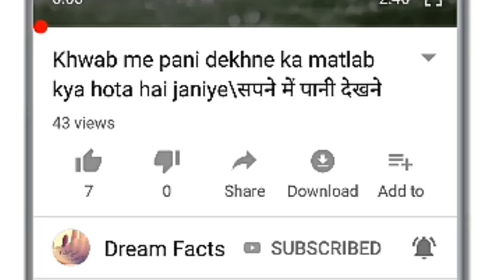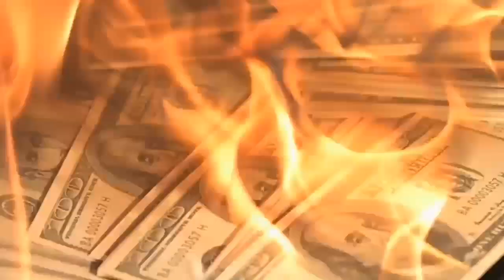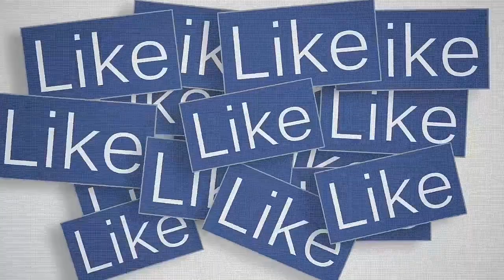What happens when you saw Broom in dreams / सपने में झाड़ू देखने का मतलब जानिए अभी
This video is related to our Dreams came early in the morning that has a silent meaning in our life and it effect 70-80 % in our living life